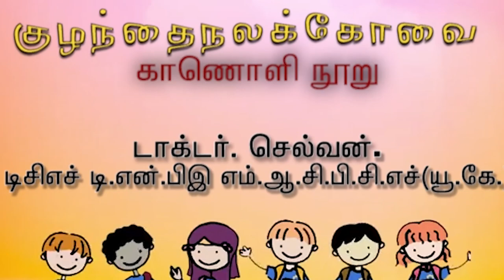குழந்தை நலம் குடும்ப பலம்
குழந்தை நலம் பற்றிய பல நம்பிக்கைகள் நம்மிடையே காலம்காலமாக நிலவு வருகின்றது.குழந்தை வளர்ப்பு,அவர்களின் கல்வி, உடல்வளர்ச்சி,உடல்நலம்,நோய்கள்,பொழுதுபோக்கு போன்ற பலவற்றைப்  பற்றிய புரிதல் பெற்றோர்களுக்கு இருந்தால் குழந்தைகளின் வாழ்க்கை சிறக்கும்  .இவை  தொடர்பான பல செய்தி களை அறிவியல் ரீதியாக  ஆராய்ந்து நல்லவைகளைக்கொள்ளவும் அல்லவைகளை விலக்கவும் சேர்ந்து பயணிப்போம்